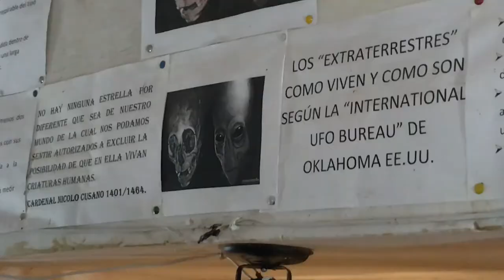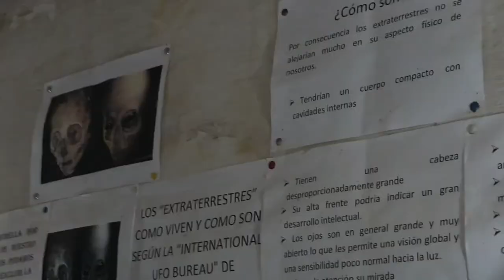Souvenirs de Perou et Bolivie #1 (Teaser)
A simple montage of my 879 photos and 88 videos shuts.

🙌🏼🙏🏽  MERCI de regarder et votre soutien !   Thank you 😊 for Watching & Support !

💬  Comment, let us know & let’s get in touch!